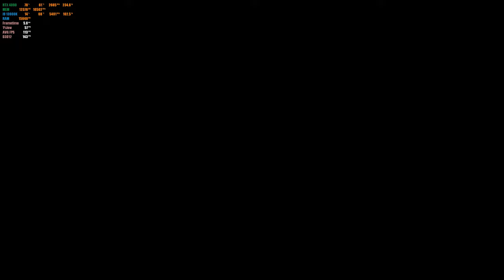Horizon Forbidden West : RTX 4090 24GB ( 4K Maximum Settings DLSS ON )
Horizon Forbidden West RTX 4090 PC Gameplay

My PC Specs:

• CPU : Intel Core i9-13900K
• CPU : Liquid cooler ROG RYUJIN II 360
• MB  : ASUS ROG Strix Z790-F Gaming WiFi
• RAM : G.SKILL TRIDENT Z5 RGB 32GB ( 2 X 16GB ) DDR5-5600Mhz
• GPU : Msi GeForce RTX 4090 Gaming X Trio 24G
• PSU : ASUS ROG THOR 1000W PLATINUM II
• M.2 : Samsung (MZ-V7E1T0BW) 970 EVO SSD 1TB - M.2 NVMe
• M.2 : KINGSTON A2000 500GB M.2 NVME
• OS  : Windows 11 Pro 64bit
• CASE : ROG STRIX HELIOS RGB